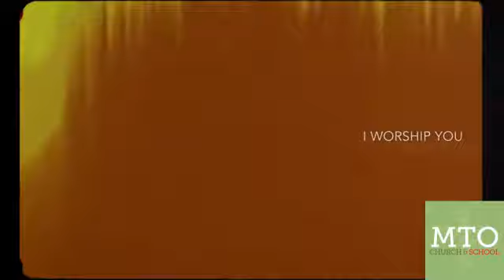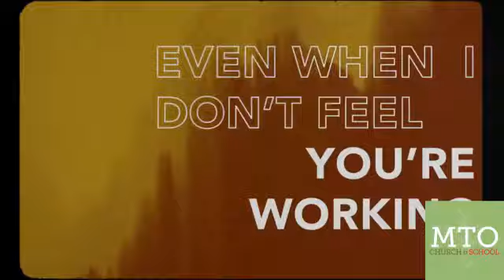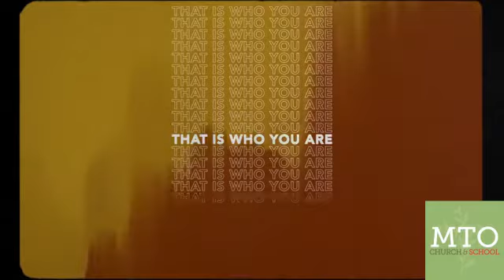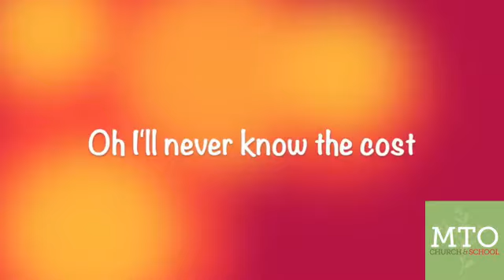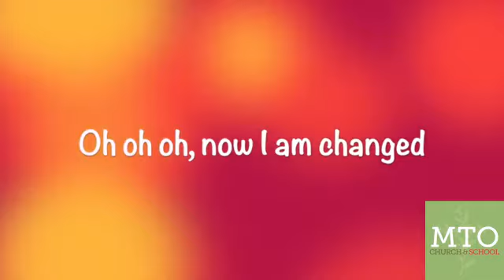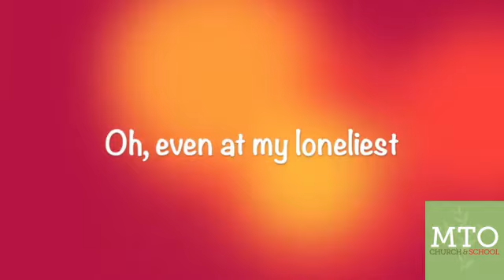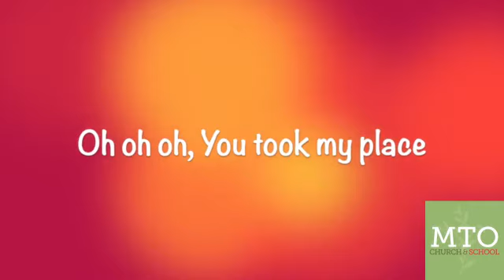2021-02-24 1st Grade School Chapel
We hear chapel from Mrs. Limback's 1st Grade class